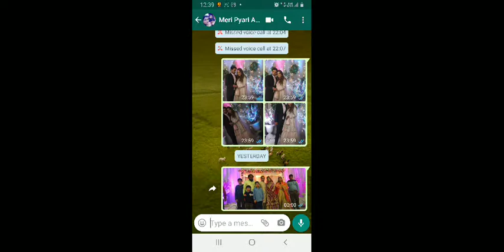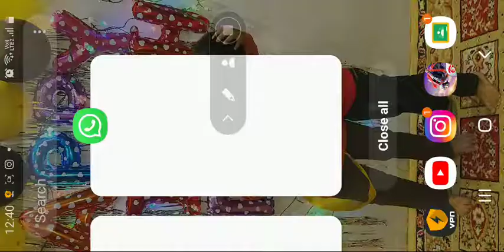23 March 2021